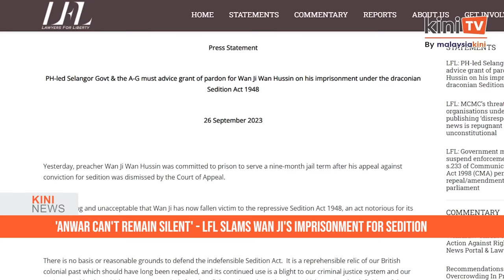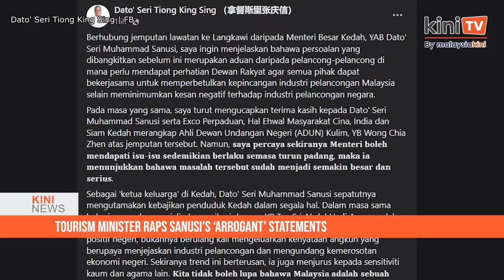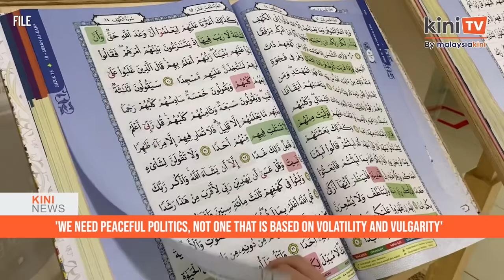KiniNews: Radzi fell into Anwar's trap, says KJ; ‘Anwar can't remain silent’ - LFL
[KiniNews]Be careful when engaging with Prime Minister Anwar Ibrahim in Parliament, former Umno leader Khairy Jamaluddin has “advised” Perikatan Nasional lawmakers.

“Here's unsolicited advice for PN - the PM now is unlike other PMs. The previous PMs would not engage in shouting matches, they would take a more statesman-like approach to parliamentary affairs. It can be a good or bad thing, that's up to you," he said.

“He’s definitely not a statesman in Parliament, so you have to be careful when engaging,” Khairy added.

He was commenting on the walkout staged by PN lawmakers from the Dewan Rakyat last week during Anwar’s winding-up speech on the 12th Malaysia Plan mid-term review, following an exchange between Anwar and Radzi Jidin (PN-Putrajaya).

Meanwhile, in a separate story, Lawyers for Liberty (LFL), has slammed the nine-month imprisonment of preacher Wan Ji Wan Hussin over a 2014 sedition case linked to the Selangor sultan.

Its executive director, Zaid Malek, also urged Prime Minister Anwar Ibrahim not to remain silent on the matter, as the PKR president had, while he was in the opposition, spoken out against Wan Ji’s sedition conviction by the High Court.

[AD] GSure power up your day, an expressway to provide your body with complete nutrition! ✨